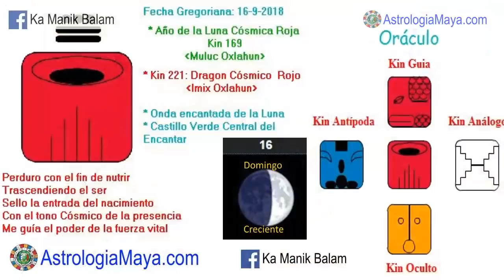Dragon Cosmico. Domingo 16 Septiembre 2018. Trascender. Confiar. Kin 221. AstrologiaMaya.com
Trasciendo creencias que limitan mi sanación emocional, confiando y agradeciendo las bendiciones que poseo. Imix nos invita a agradecer. Dime que tanto desea y te dire que tan vaci@ estas, dime que tanto agradeces y te dire que tan plen@ eres. Aprender a recibir, somos merecedores. Nada nos faltara en nuestro camino. Imix nos nutre. Sanar emocionalmente. Sentir las emociones y no consentirlas. Perdonar. Sin perdón, no hay sanación.